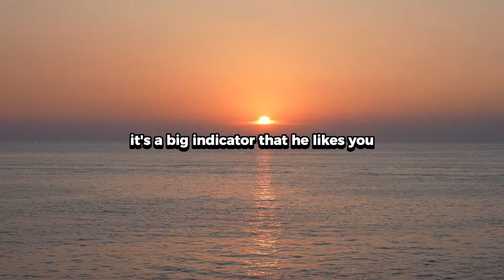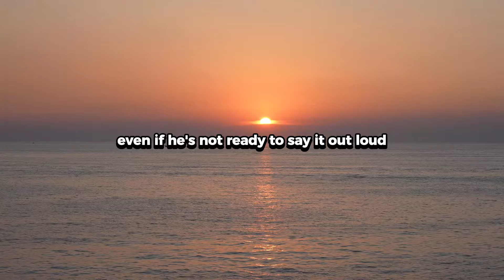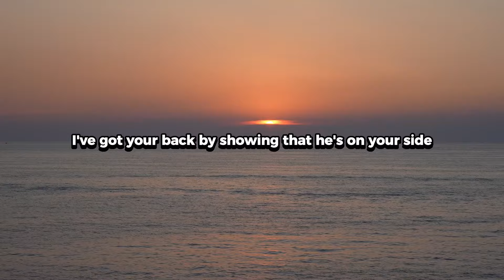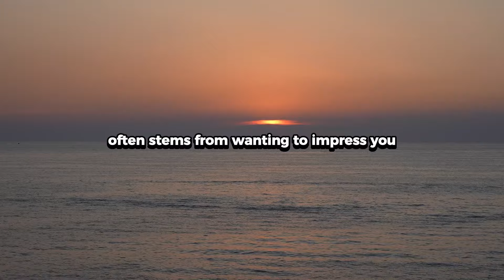6 Ways To Tell He Likes You But Is Hiding It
6 Ways to Tell He Likes You But Is Hiding It /

Sometimes, men can be masters at concealing their feelings, especially when it comes to romance. But even if he’s not saying it outright, there are subtle clues that can reveal his true feelings. In this video, we’re going to explore six signs that he likes you but is trying to keep it under wraps.